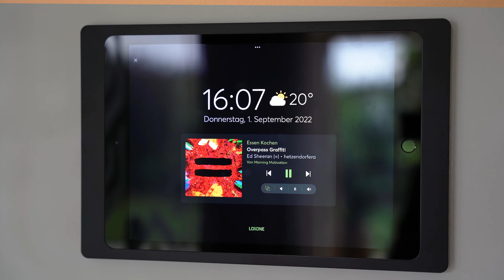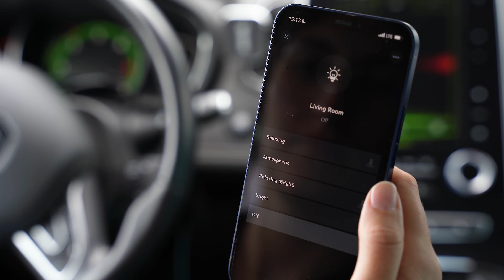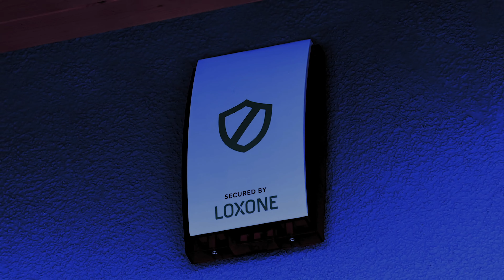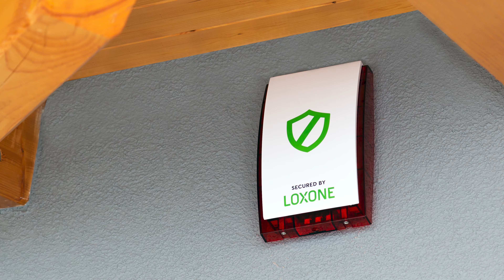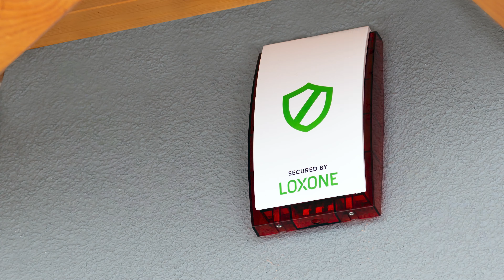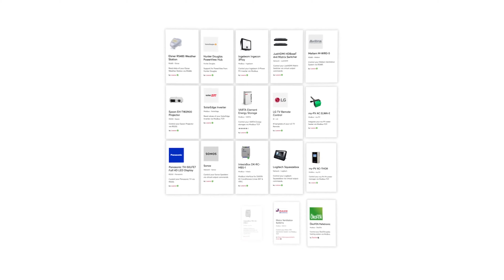Loxone Digital Experience Tour (Dutch) | 2023 [HD]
De Digital Experience Tour is de nieuwe en kostenefficiënte alternatief of aanvulling op de showroom voor onze partners. Hier kunt u veel Loxon functies en -producten op een ongecompliceerde en kosteneffectieve manier tentoonstellen. Alles wat een partner nodig heeft, is een presentatieruimte, de gratis Loxone Digital Experience Tour app en een selectie van aanbevolen producten om de klantenervaring nog intenser te maken.

Word een Loxone installateur en bied jouw klanten een compleet smart home met volledige gebouwautomatisering en een intuïtief bedieningssysteem.